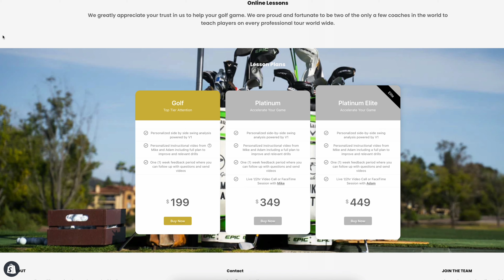Online or In Person Lessons, Which One Is Better?!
In this video, Adam goes over the benefits of taking online lessons! Over the years Adam and Mike have developed an amazing technique to communicate the golf swing through the phone. The experience that you would receive online will be very similar to the one you get in person!